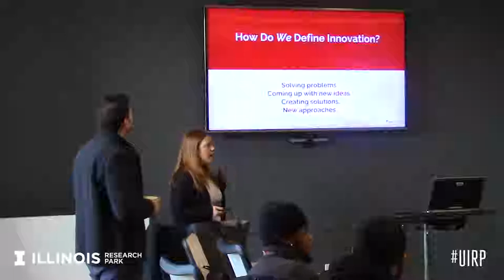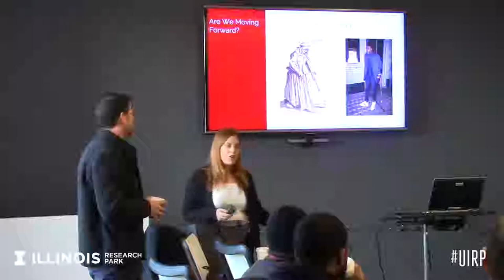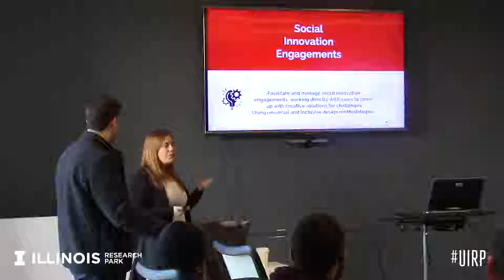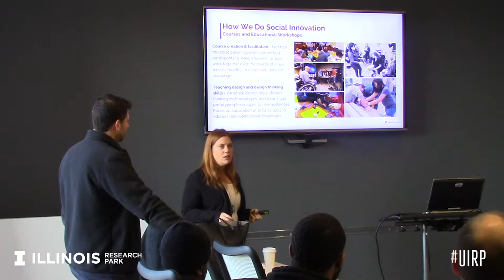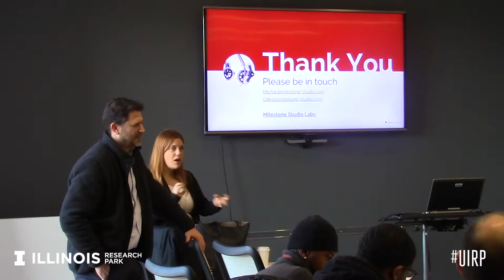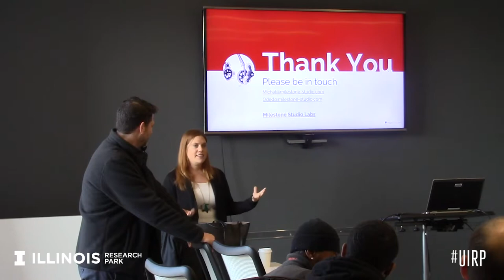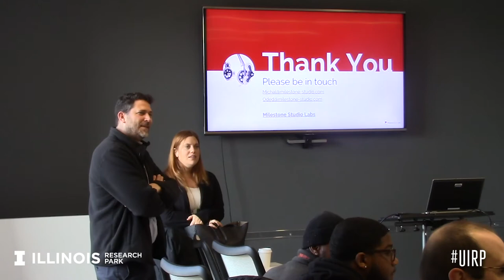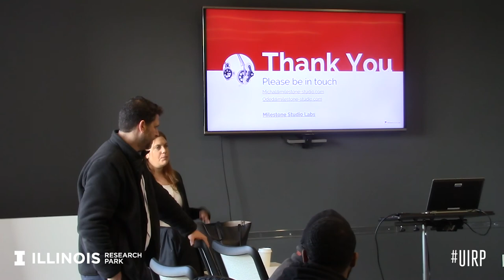Milestone Labs Lecture: Innovation Design | January 31, 2019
From Social Innovation to Sustainable Impact: How to Turn Good Intentions into Global Change

Everyone is constantly talking about 'changing the world' but how many people foster real and actual change? 'Innovation' has become such a buzzword that we are losing sight of its real meaning and potential. So many hackathons, conferences or workshops just end, without any real follow up or concrete next steps that harness the incredible energy and ideas that have been brewing. Something has to change in order for there to be change!

In this talk, the Milestone team shares their years of experience in the design, innovation, and social sectors around the world. They discuss the failures on why such little measurable impact emerges from so many good ideas and intentions and what we are doing to change that.

The talk also touches upon Milestone's unique approach to user-centered design for change and on how we break down existing silos to get people talking and working together around common goals